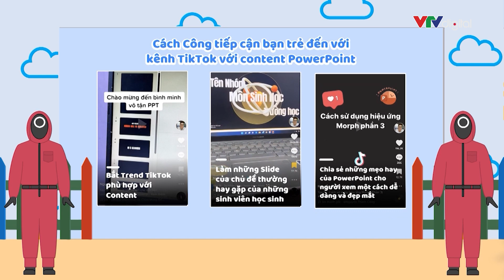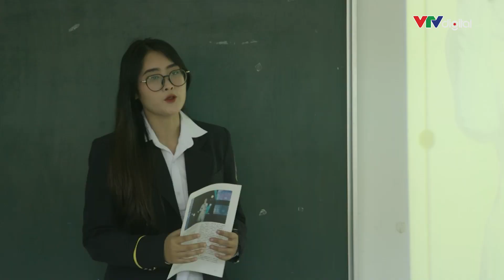Nguyễn Thành Công - Người tạo nên những mẫu PowerPoint free đẹp miễn chê | Zlife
Chính môn Triết học Mác - Lênin đã đưa Nguyễn Thành Công tới con đường sáng tạo PowerPoint miễn phí. Không chỉ giúp ích cho việc học của bản thân, mà anh chàng này còn chẳng ngại chia sẻ những mẫu thiết kế của mình cho mọi người xung quanh. Nhờ những mẫu thiết kế của chàng sinh viên Đại học Hàng Hải mà nhiều bài thuyết trình của các bạn học sinh, sinh viên trở nên cuốn hút hơn hẳn. Ăn quả nhớ kẻ trồng cây, đã từng dùng mẫu PowerPoint miễn phí thì hãy nhớ tới anh chàng này nha.